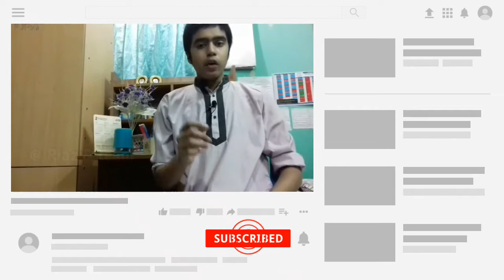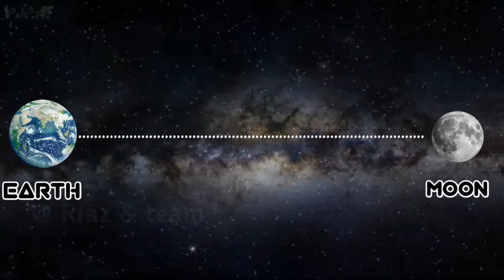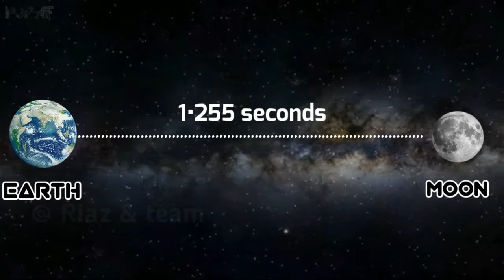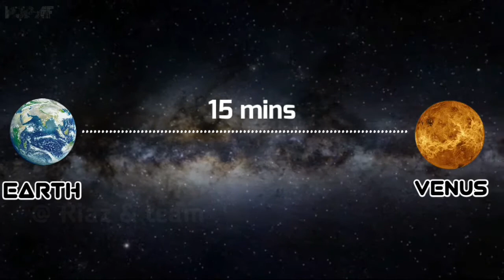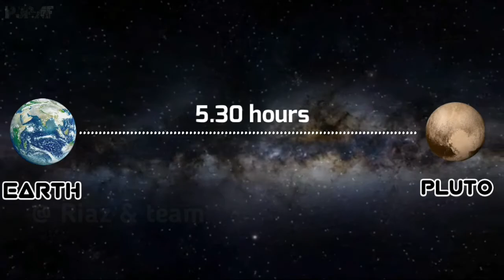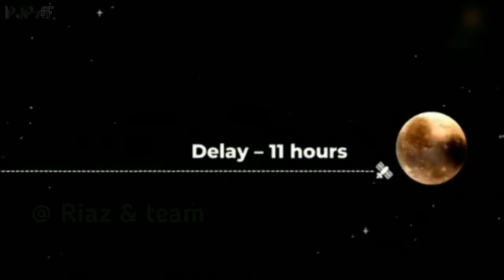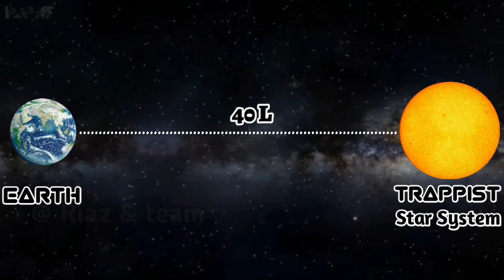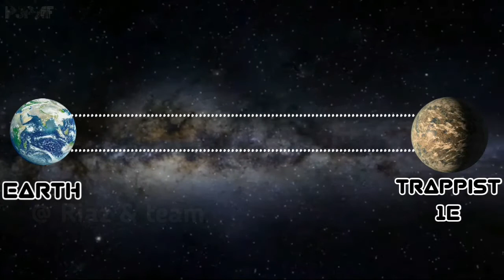Why speed of light is actually very slow ? || আলোর গতি কেন এত ধীর ? || fact & fiction বাংলা || PJPAF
Chapters

0:00 Prologue
1:49 Communication in Earth
2:25 Communication to Moon
3:27 Communication to Mars
4:29 Communication to Venus
4:54 Communication to Mercury
5:06 Communication to Jupiter
5:32 Communication to Saturn
5:44 Communication to Pluto
6:12 Communication with the Voyegers
6:53 Communication to Proxima Centauri
7:36 Communication to Trappist Star System
8:03 Way to travel faster than light
8:49 Conclusion

✴✴✴Anti-Piracy Warning✴✴✴

✉N:B : For any business or personal issue

1.Why speed of light is very slow ?
2.আলোর গতি কেন এত ধীর ?
3.the speed of light is actually very slow
4.speed of light in bengali
5.speed of light
6.আলো এতো ধীর গতিতে চলে কেন
7.আলো
8.light
9.why the speed of light is actually very slow?
10.speed of light
11.alor goti
12.light er speed
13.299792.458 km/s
14.fact & fiction বাংলা
15.PJPAF
16.Riaz